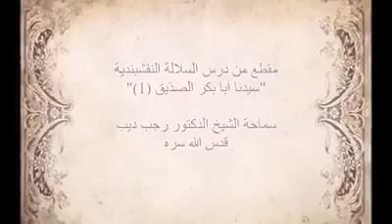ابو بكر ...الشيخ رجب ديب